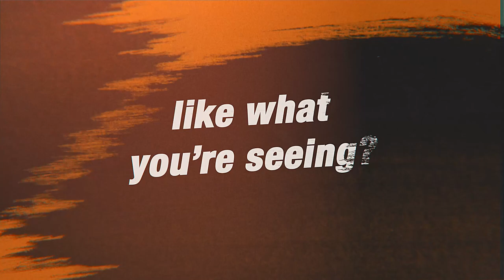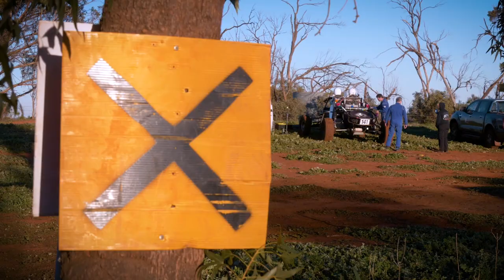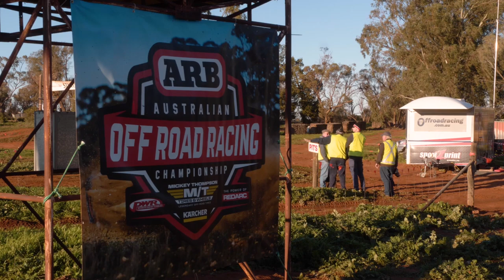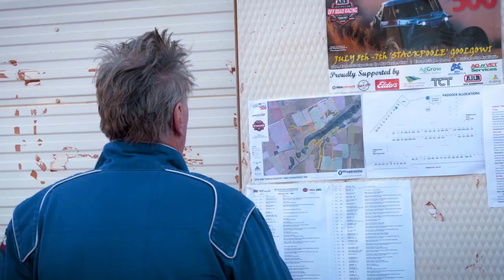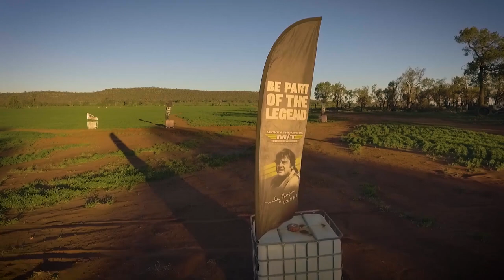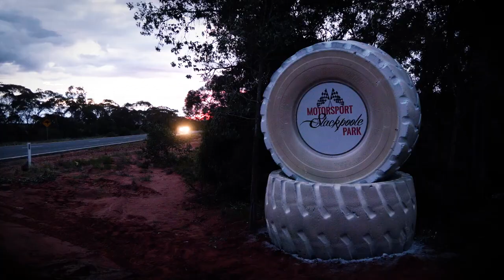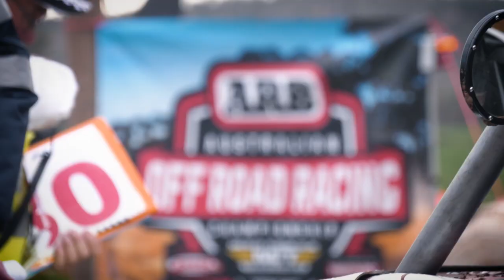ARB Australian Off Road Racing Championship 2019 - Round 1: Stackpoole 500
4WDTV Episode 473 - Round 1 of the ARB Australian Off Road Racing Championship 2019 kicks off with the ARB Town & Country Tyres Stackpoole 500. With massive whoops, high flying jumps and a change in date means less heat and dust, wet tracks, green fields and foot to the floor racing.